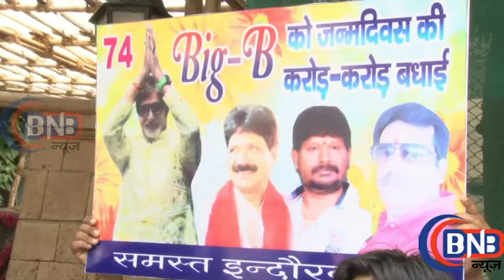WOW Amitabh Bachchan's 74th Birthday Celebration